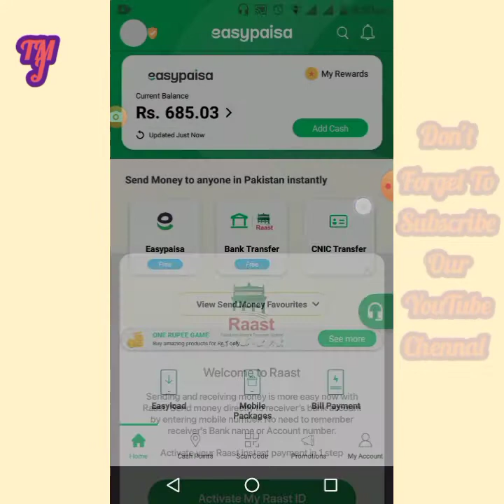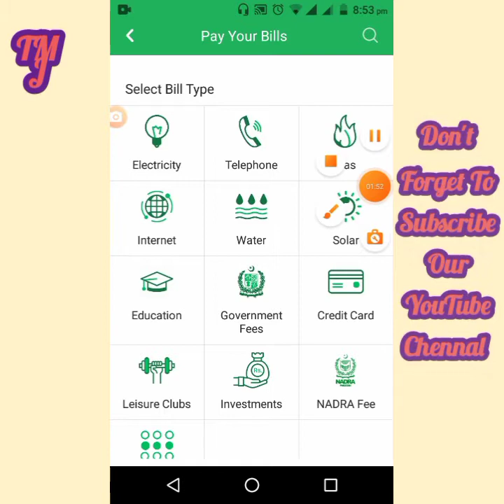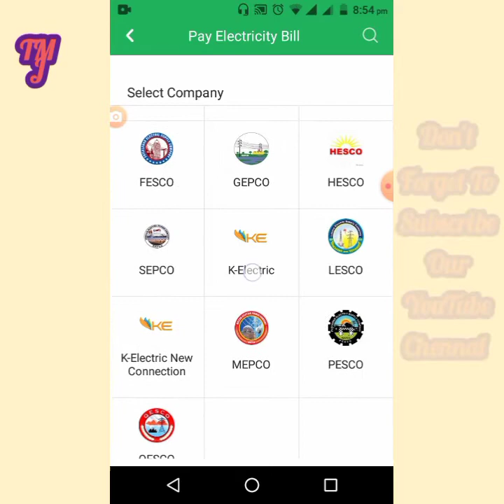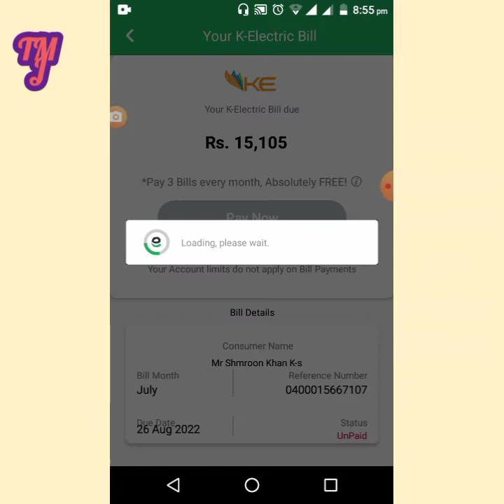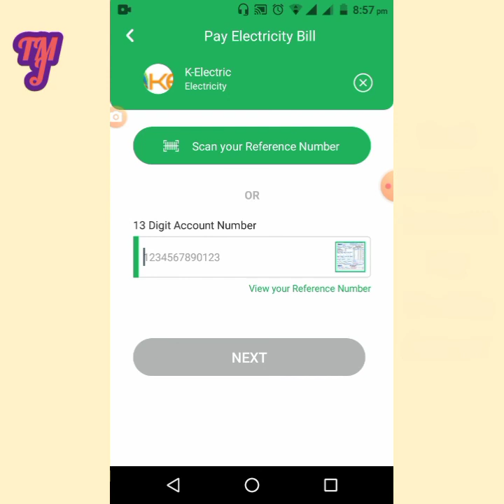Easypaisa app Se Free Electricity Ka bill pay Karen: How to pay electricity bill with Easypaisa app